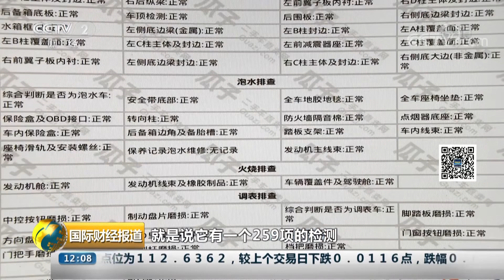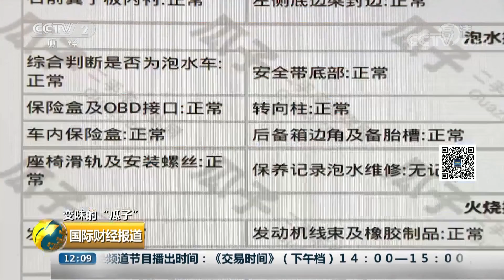[国际财经报道]检测形同虚设？泡水车测评结果为“车况正常”| CCTV财经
检测形同虚设？泡水车测评结果为“车况正常”。